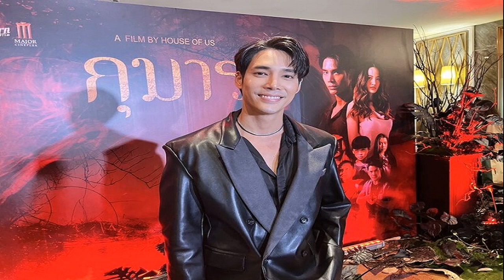เด่นคุณ ว้าวุ่น หลังเลิกแกรนด์ เริ่มชินอาชีพโสด ไม่ปิดกั้นคนใหม่ หล่อเหลาขนาดนี้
เด่นคุณ รับว้าวุ่นใจ หลังเลิกแกรนด์ เผยเริ่มชินอาชีพโสด ไม่ปิดกั้นคนใหม่ ฟุ้งหล่อเหลาขนาดนี้ กลับมาเร่งฟิตหุ่น อวดกล้ามเท่ๆ

เริ่มชินกับความโสดแล้ว สำหรับพระเอกหนุ่ม ‘อ้วน’ เด่นคุณ งามเนตร หลังเลิกรานักร้องสาว แกรนด์ กรณ์ภัสสร มาได้ 7 เดือน โดย หนุ่มอ้วน ที่มาร่วมงานกาล่าพรีเมียร์ภาพยนตร์เรื่อง “กุมาร” ณ เมเจอร์ ซีนีเพล็กซ์ รัชโยธิน ได้เปิดใจถึงชีวิตโสด บอกตอนนี้ยังคุยกับ แกรนด์ อดีตแฟนสาวเหมือนเดิม เพียงแค่สถานะเปลี่ยนไป และไม่รู้สึกแปลกที่เป็นเพื่อนกับแฟนเก่าได้ ยอมรับว่าตอนเลิกกันใหม่ๆ ว้าวุ่นใจไม่น้อย แต่ตอนนี้เริ่มชินกับความโสดของตัวเองแล้ว กลับมาฟิตหุ่น ปั้นกล้ามเท่ๆ จากที่เคยโดนทักอกหักแล้วซูบผอมไปมาก
อ้วน เด่นคุณ ชินอาชีพโสด
อ้วน เด่นคุณ งานกาล่าพรีเมียร์ ภาพยนตร์เรื่อง กุมาร
มีแฟนหรือยัง? “ไม่มีครับ ไม่มีเลย ก็ตั้งแต่เลิกกันไปตั้งแต่กุมภาฯ เนอะ จนตอนนี้ก็ยังคุยกันเหมือนเดิม เมื่อวันก่อนยังชวนไปถ่ายติ๊กต็อกด้วยกันอยู่เลย”

รู้สึกแปลกไหมกลับมาเป็นเพื่อนกัน? “ไม่รู้สึกแปลกเลยครับ แบบนี้มันก็ดีนะครับ ช่วยเหลือกันตลอด มีอะไรก็คุยกันตลอด มีเรื่องอะไรปรึกษากันตลอด เหมือนเดิมเลยครับเพียงแต่ว่าไม่ได้เป็นแฟนกัน
มีสัญญาณไหมว่าจะกลับมาเป็นเหมือนเดิม? “ไม่ครับ ผมว่าเขาก็แฮปปี้ ผมก็แฮปปี้เหมือนกันครับ คืองานที่เขาทำอยู่ตอนนี้เขาก็ได้ลุยอย่างเดียวเต็มที่ ผมก็ได้ทำงานของผมเต็มที่มากขึ้น ผมว่าจริงๆ แล้ว ผมกับแกรนด์อาจจะเป็นคู่กันแบบนี้จริงๆ ก็ได้
เด่นคุณ ไม่แปลกใจ เป็นเพื่อนกับ แกรนด์ แฟนเก่าได้

มันใช้เวลานานไหมกว่าจะกลับมาเจอกันใช้ชีวิตประจำวันเหมือนกัน? “นานไหมเหรอ ผมก็ลืมแล้วมันเป็นโอกาสที่ได้เจอกันมากกว่า มันเป็นช่วงโอกาสที่ได้เจอ ตอนนี้แกรนด์ทำเพลงแล้วเขาจำเป็นต้องใช้สถานที่เกี่ยวกับบ้านผมเพราะบ้านผมมีอุปกรณ์บางอย่างที่ใช้ได้ในเพลงของเขา เขาก็จะมาที่บ้านผมก็ได้เจอกันตอนนั้น เขาก็ได้เจอน้องหมาผมที่เขาคิดถึง
แล้วเวลาเจอกันได้เจอน้องหมาบรรยากาศเก่าๆ มันกลับมาไหม? “ไม่เลยครับ(ยิ้ม) ตอนนั้นค่อนข้างลุ้นเหมือนกันเจอกันจะเป็นยังไง จะมองกันยังไงจะคุยยังไง ไม่มีอะไรผิดปกติเลย ปกติถ้าแกรนด์มีความรู้สึกอะไรเขาจะร้องไห้เลย นี่เจอสุนัขผมเขาเล่นยิ้มมันน่ารักนะอะไรแบบนี้ก็ยังเหมือนเดิมครับ
เรียกว่าเป็นเพื่อนกับแฟนเก่าได้ไม่ได้มีปัญหาอะไร? “ใช่ครับ เพราะว่าเราแยกทางกันด้วยดีครับทุกอย่างมันก็เลยดี”

แต่เรื่องราวที่เกิดขึ้นหลายคนก็บอกว่ามีอะไรที่ยังพูดกันไม่หมด ตรงนี้ได้เคลียร์หรือมีอะไรติดค้างอีกไหม? “ไม่ได้มีเรื่องคุยกันไม่หมดครับ”

อย่างแฟนคลับก็ลุ้นให้ทั้งสองกลับมาเหมือนเดิม กดดันไหม? “ไม่เลย ไม่ได้รู้สึกกดดัน เพราะแฟนคลับอาจจะอยากดูติ๊กต็อกคู่ของเราซึ่งแกรนด์ก็ยังชวนผมเล่นติ๊กต็อกอยู่ แต่เรื่องนั้นเป็นเรื่องอนาคตเราไม่รู้หรอกบางทีผมกับแกรนด์ก็อาจจะคุยกันได้ลงตัวหรือเปล่ามันเป็นเรื่องอนาคตเราไม่รู้ครับ
เด่นคุน ชินความโสด
ไม่กดดัน แฟนคลับลุ้นกลับมาคบกัน เป็นเรื่องอนาคต
แล้วตอนนี้เปิดใจมากแค่ไหนกับความรัก? “อย่างล่าสุดผมไปกินข้าวกับเพื่อนแล้วเพื่อนก็ไปกับแฟนแล้วเขาก็นั่งกินข้าวด้วยกันอยู่ ผมมองไปตรงข้ามผมก็รู้สึกว่าเราโสดก็ดีนะ เราใช้ชีวิตแบบนี้ไปกินข้าวอะไรเอง เราตื่นมาคนเดียวออกกำลังนู่นนั่นด้วยตัวเองก็ไม่ได้แย่เลย บางทีเราคิดไปเองว่าต้องมีคู่”

เรียกว่าชินกับความโสดแล้ว? “ก็น่าจะใช่คำนั้นด้วยเหมือนกัน
กลัวไหมว่าถ้าวันนึงต่างคนมีคนใหม่จะมีความเกรงใจกันไม่กล้า? “ผมว่าผมเกรงใจแต่ไม่ใช่ไม่กล้า มี ผมจะโทรไปบอกเขาเลย และผมว่าเขาต้องโอเค เขาอาจจะโอเค (ทำไมเราถึงมั่นใจ?) ผมว่าแกรนด์โอเคมากๆ แน่นอน (แล้วถ้าแกรนด์มีใหม่?) ก็ๆ โอเค โอเคเลย แต่ถ้าโทรมาบอกก่อนก็น่ารักดี แบบที่ผมโทรไปบอกเขา
แกรนด์ กรณ์ภัสสร
แล้วมันอยู่ในข้อตกลงกันและกันไหม? “ไม่มีๆ ข้อตกลงอะไร แต่ผมว่ามันก็น่ารักดีถ้าเขามีแฟน แบบเรามีคนคุยใหม่แล้วนะ ไม่ต้องถึงกับแฟนก็ได้
ตอนนี้เขามีคนคุยบ้างไหม? “ไม่มีครับ เท่าที่รู้ เพราะถ้าเป็นผมนะ ถ้าผมมีคนคุยหรือมีคนที่รู้สึกว่าคุยกันสนิทสนมในความสัมพันธ์นี้ผมก็จะโทรหาแกรนด์ว่าเรามีคนคุยแล้วนะ
พออยู่แบบนี้หลายคนอาจจะมองว่าเรากำลังจะกลับไป? “ไม่ ตอนนี้ไม่มีภาพแบบนั้น”
คนอื่นเข้ามาได้เลยไม่ต้องคิดว่าทั้งสองจะกลับมาคบกัน? “ใช่ครับ ไม่ได้ปิดกั้นอะไร ถ้าสมมติมีคนเข้ามาแล้วทุกอย่างมันคลิกลงตัวเพียงแต่ว่าการคลิกการลงตัวมันจะยากนิดนึงเพราะเรามีประสบการณ์เลิกกับแกรนด์ ตอนนั้นก็รักกันมากแต่มันมีเหตุผลทำให้ต้องเลิกกัน มันต้องมีการดูใจมากขึ้น ต้องดูดีดีมากขึ้นแต่เราก็รู้สึกมีความสุขกับอาชีพโสดแล้ว (เป็นอาชีพเลยเหรอ?) ใช่ครับ(ยิ้ม) คือก่อนหน้านี้เคยคิดนะตอนเลิกใหม่ๆ เราอยากมีแฟนหรือเปล่าอยากลองเปิดใจคุยกับใครไหมมันมีแน่นอน มันก็ว้าวุ่น เลยรู้สึกมีความว้าวุ่นนิดนึงตอนแรกๆ พอเอาเข้าจริงๆ มันก็ไม่ใช่เรื่องใหญ่